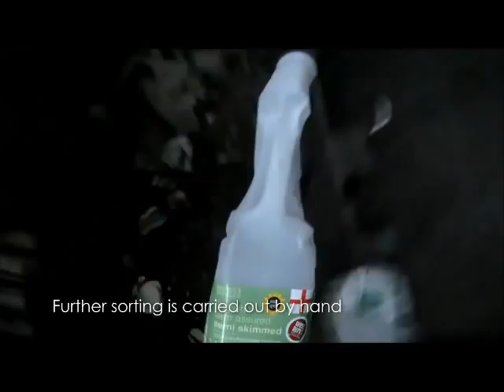Plastic Recycling Project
Sources
Macromolecules Indepenet learning package by Prof. David k. Smith
IUPAC
Polymer (Journal)
Organic chemistry by Clayden,Greeves,Warren and Wothers